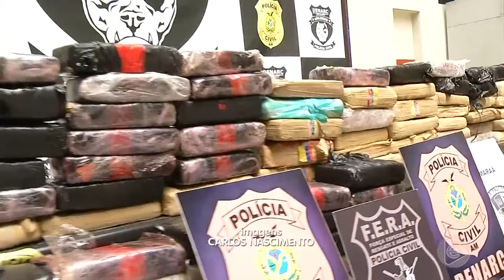Na Mira Em Tempo 06 08 2019 3º Bloco